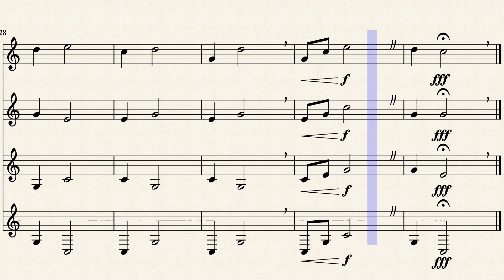Vacanze by Antonello Maspoli